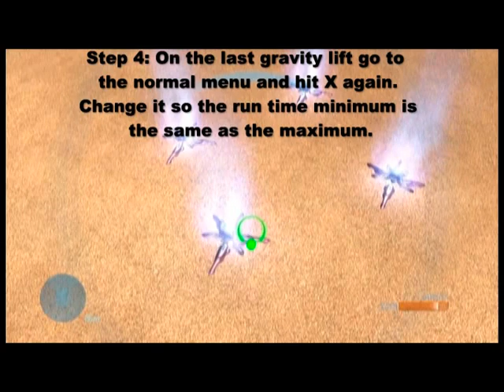How to make a fusion coil fountain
I decided to make a a how to series

Some things I didn't add.
1. use plasma batterys too
2. make it so there are gravity lifts floating with the coils
3. it might take a few tries on step 4 and 5

Note: I did not discover this trick and don't care if you did